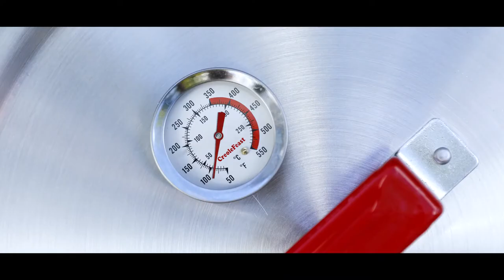Creole Feast® TFK3001 Aluminium Turkey & Fish Fryer Boiler Kit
Get together, and enjoy frying a Thanksgiving turkey, crispy seafood and fish for family celebrations and friends’ visit with Creole Feast® TFK3001 30 Qt. Turkey and 10 Qt. Fish Fryer Boiler Steamer Set! One set solves all the hassle! It delivers 2-in-1 feature of deep frying or just steaming or boiling with water. Simply draw marinades and distribute them throughout the turkey and start your deep fry journey. With temperature thermometer to check the oil temp instantly, you can easily catch the right moment to fry your turkey or fish into crispy golden brown, let’s begin to host a grand Thanksgiving feast right now.

About Creole Feast®
Founded in 2018, Creole Feast is committed to providing cutting-edge crawfish boilers, fryers, combos and accessories. Inspired by the traditional Louisiana cuisine, we believe in the power of food and are dedicated to delivering it to the world. At Creole Feast, excellence is in everything we do, and your satisfaction is always our priority.